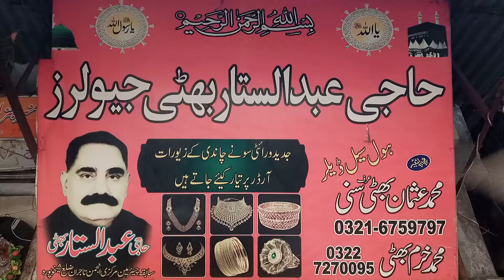Haji Abdul Sattar Bhati Jewellers - Gift Shop - Jahangeer Bazar, Sheikhupura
for more detailed information of product and services available in your neighbourhood.